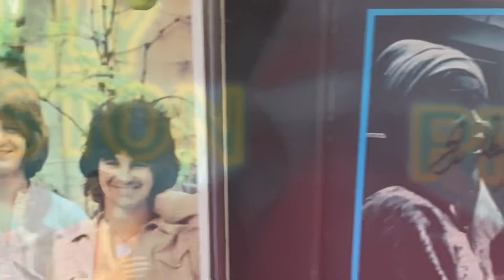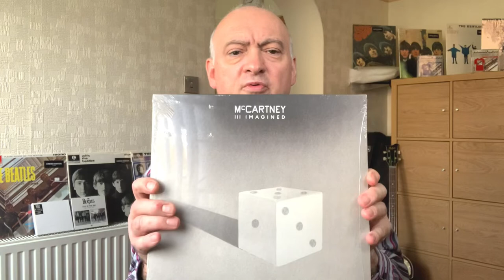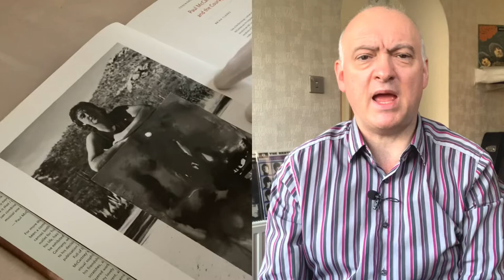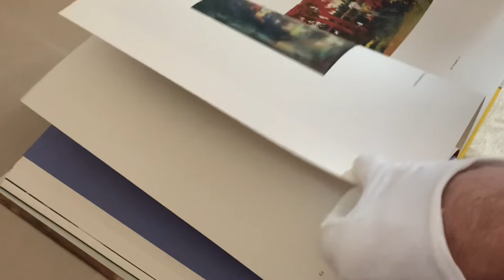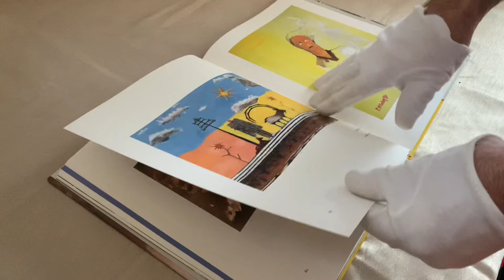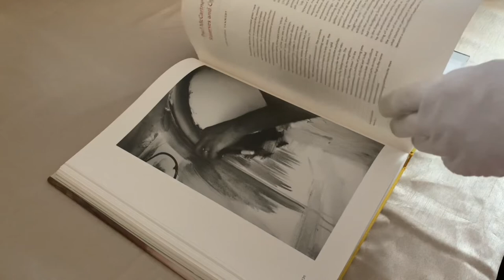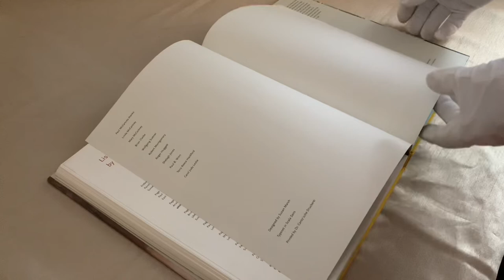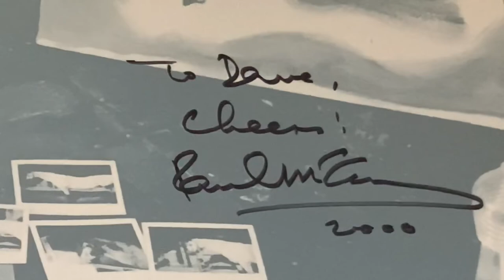500 Subscribers Special/Competition/Meeting Paul McCartney!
500 Subscriber Special with a chance to win a Paul McCartney imagined Coloured Vinyl double LP! (NOW FINISHED)
My Meeting with Paul McCartney at Waterstones London, 13th December 2000.

Competition Questions =
Which Beatle Lived at No10 Admiral Grove” & What was the name of his local pub around the corner of 10 admiral Grove.

Contents
00:00 - Intro
00:17 - Theme
00:49 - Hello/Competition
01:52 - Subject
02:06 - When Dave met Paul
07:03 : Thanks for Watching